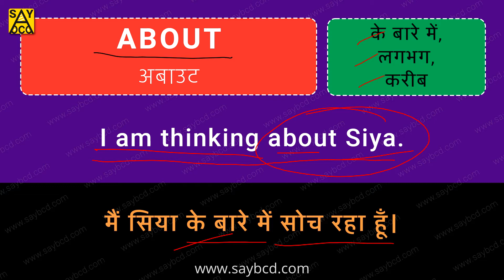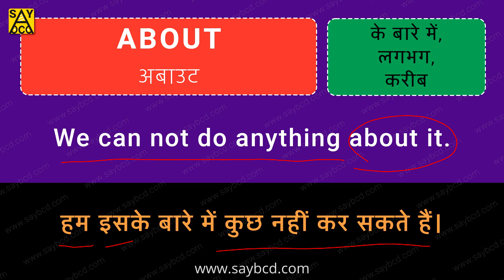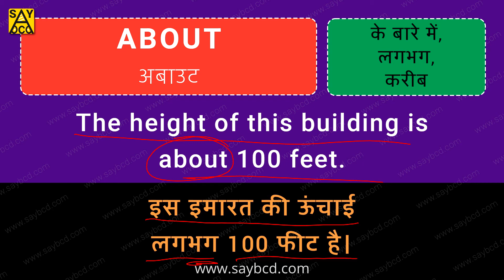ABOUT meaning in Hindi with Examples | Word Meaning English to Hindi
👉 (के बारे में) ko english mein kya kahate hain.
👉 ABOUT ka matlab kya hota hai.
👉 English vocabulary words with Hindi meaning.